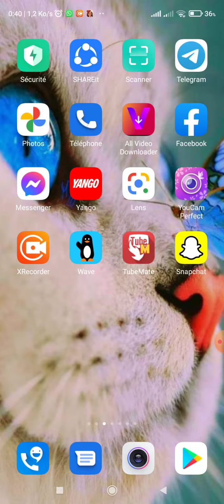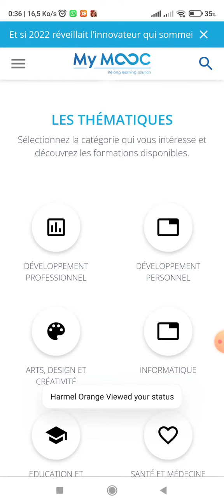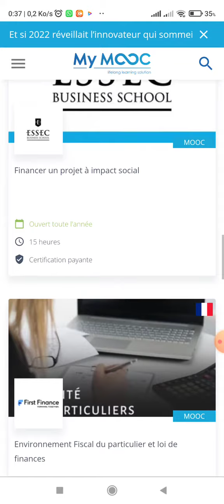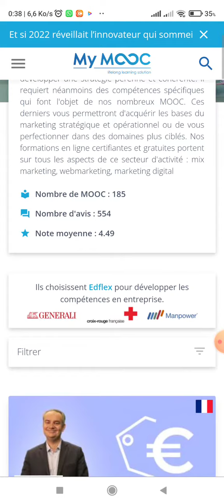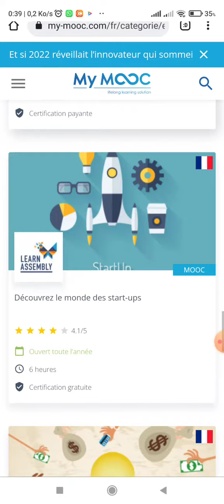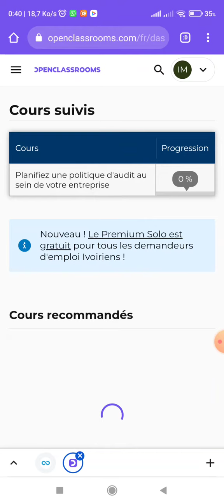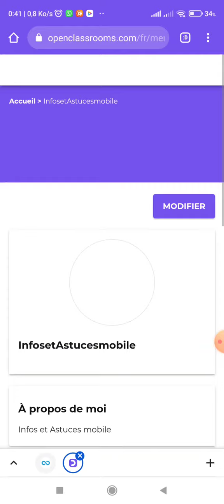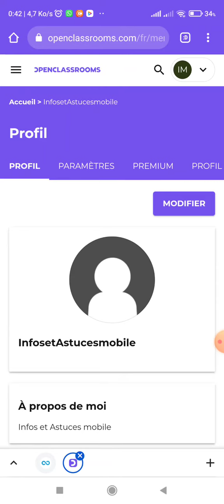Comment Suivre Des Cours Et Certificat Gratuit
suivre des formations en ligne et avoir des Certificats gratuit